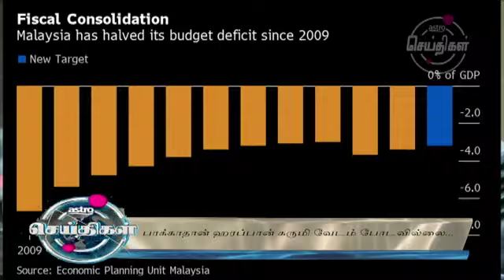பாக்காதான் ஹரப்பான் கருமி வேடம் போடவில்லை : டத்தோ அமிருடின் விளக்கம்